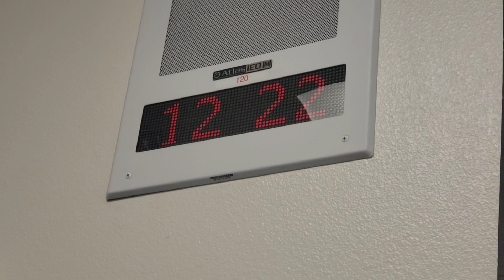Clock change to luch time #1